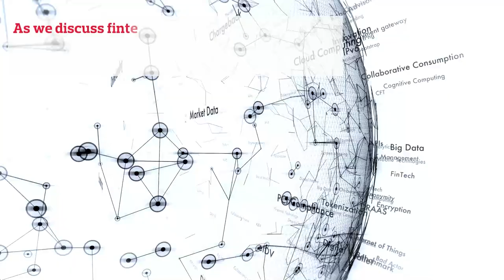Aon Full Picture: Fintech in 2018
How does embracing emerging technology and digital strategy impact risk for financial institutions?